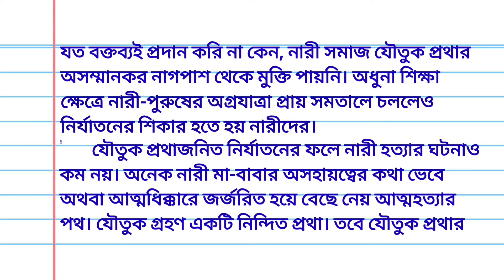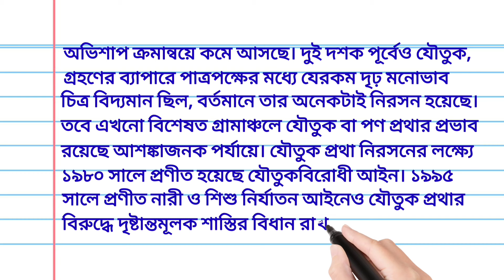অনুচ্ছেদ :: যৌতুক প্রথা || যৌতুক প্রথা অনুচ্ছেদ রচনা || যৌতুক প্রথা paragraph